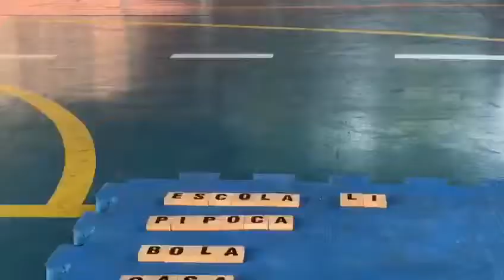Alfabetização: Vencendo barreiras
A professora Sílvia Elias de Sousa Oliveira em parceria com os professores Daniel Castro e Elba Lúcia Martins Loures desenvolveram o projeto: Alfabetização: Vencendo barreiras para a turma do 3º ano da EEEFM Jones José Nascimento.

O projeto buscou diversas estratégias para alfabetizar os alunos de maneira lúdica.